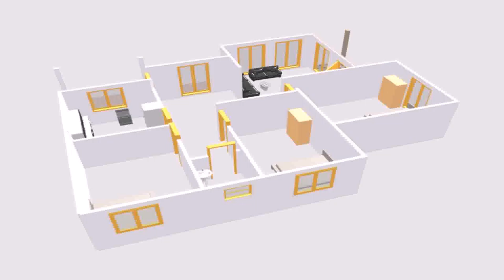House Plans Three Rooms - Gif Maker DaddyGif.com (see description)